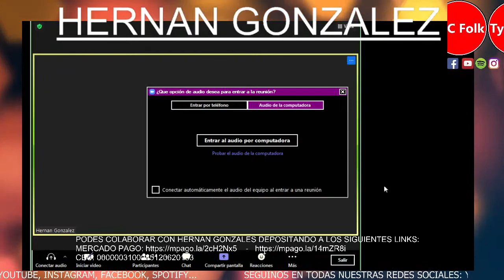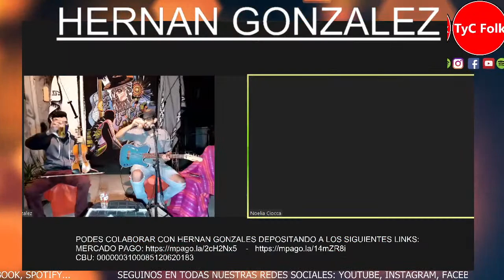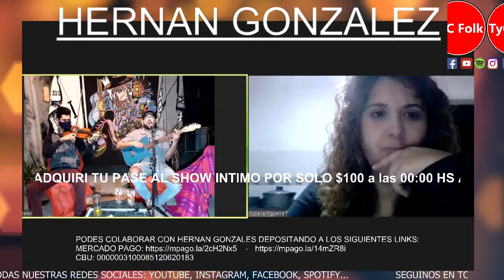ÍNTIMO: Hernan González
previa del tremendo show de Hernan Gonzalez